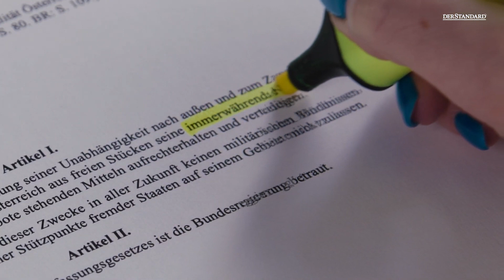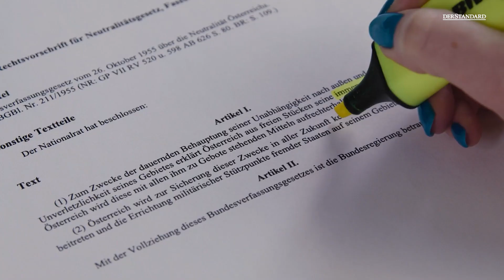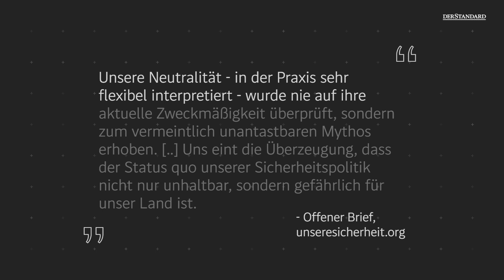Neutrales Österreich? Wie (un)realistisch ein Nato-Beitritt ist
Finnland und Schweden wollen in die Nato. Ist das auch für Österreich denkbar? Was dafür und was dagegen spricht